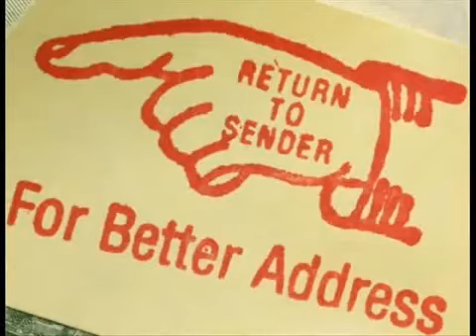Return to Bender